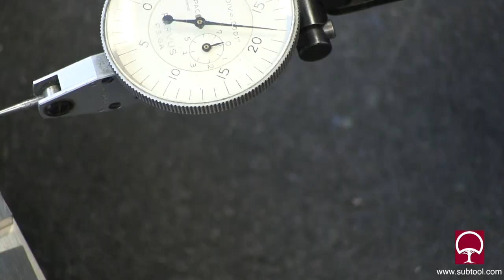How to measure accurately with a dial indicator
Dial indicators are a must have for most shops. How you position the probe will directly relate to how accurate your measurements will be. Take a look at what happen to the accuracy when the probe is positioned at different angles and when you add an extended probe.